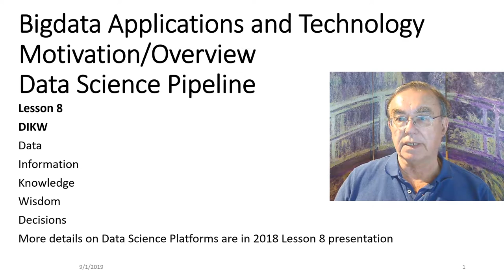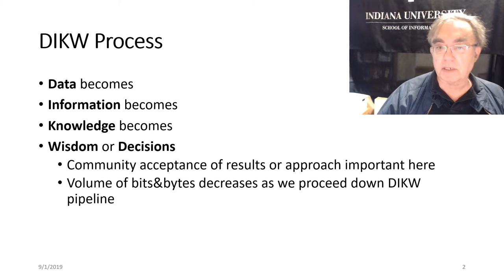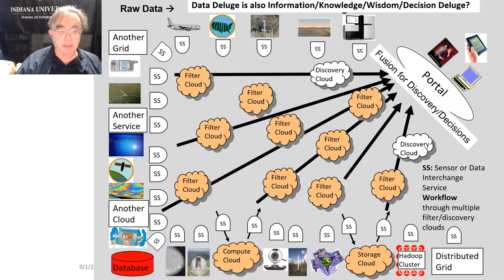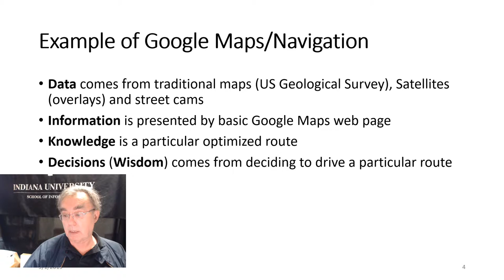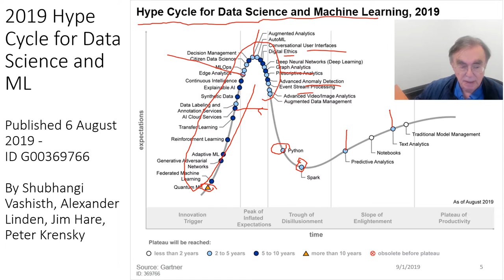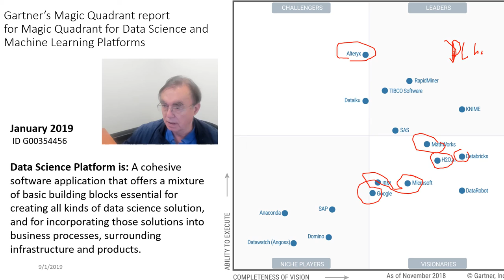E534Fall2019 Motivation 08 Data Science Pipeline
Big Data Applications & Analytics: Motivation/Overview; Machine (actually Deep) Learning, Big Data, and the Cloud; Centerpieces of the Current and Future Economy

08) Data Science Pipeline
DIKW: Data,  Information,  Knowledge,  Wisdom,  Decisions.
More details on Data Science Platforms are in 2018 Lesson 8 presentation